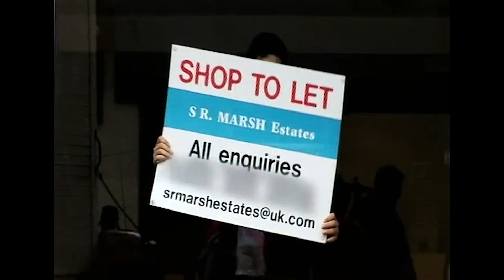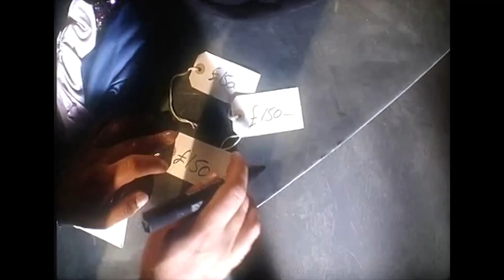The Vintage Shop Con | The Real Hustle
When you think you're donating your money to a charitable cause, think again!